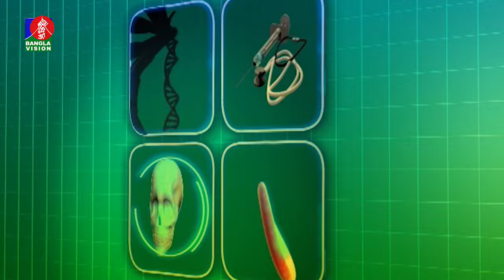Valo Thakun | ভালো থাকুন | Ep 830 | Dr.M.S. Moli | Mamun Khan | Banglavision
Banglavision TV Official Address:
Dhaka-1205, Bangladesh.